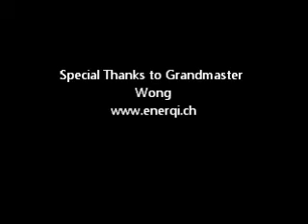Shaolin Triple Stretch Set: Force-Flow/Flow-Force Method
The Force-Flow method and also the Flow-Force method are further progression of the form training. This is when Kung Fu patterns or rather sequences get the element of a theat.